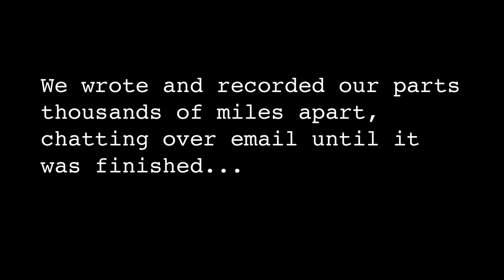Jamie Freeman & Annabelle Chvostek: This Machine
Jamie Freeman set about contributing a song to the Re-connection Pussy Riot Project, and got Kentucky poet Amy Tudor and Canadian musician Annabelle Chvostek to get involved. Together they co-wrote 'This machine' and recorded it remotely (it's available Jamie was opening for Annabelle at a gig in Totnes, and they took the opportunity to perform it together after a quick soundcheck rehearsal!